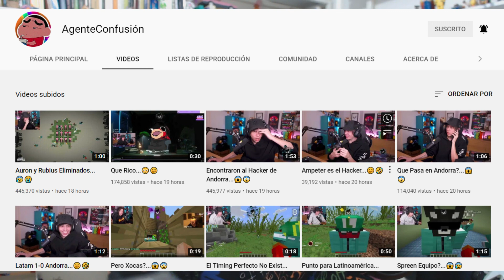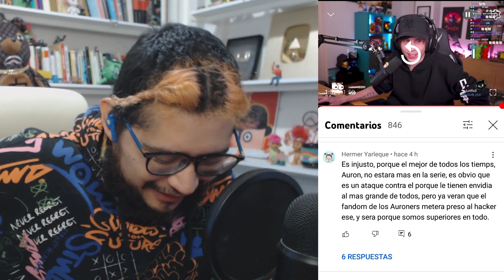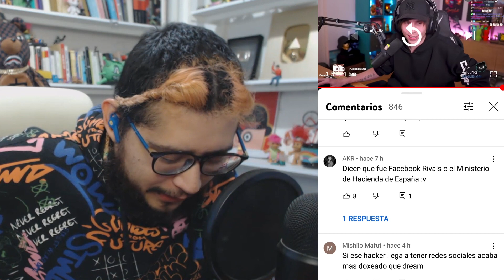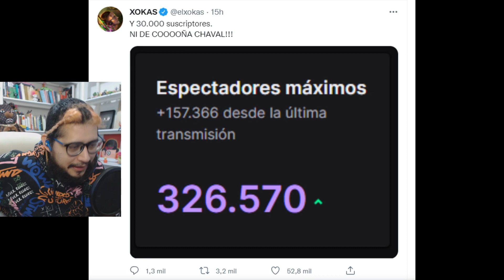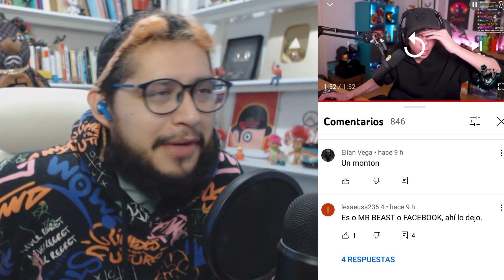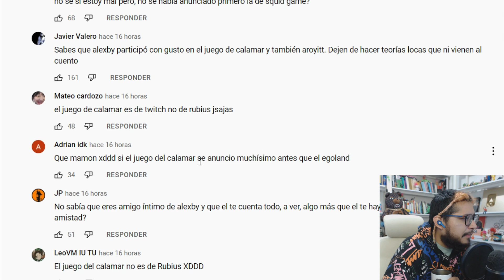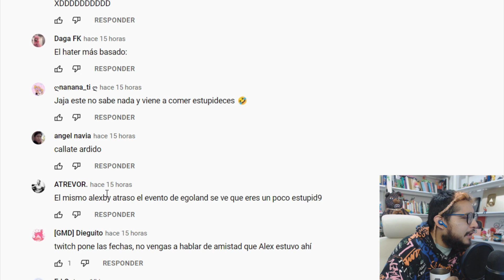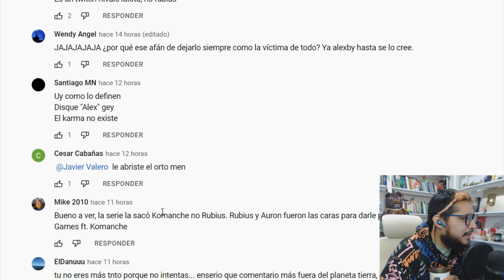ENCUENTRAN AL HACKER DE ANDORRA: ¿Ibai, MrBeast, Hacienda, Mixer, Alexby, Karma, Facebook, Netflix?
Encontraron al Hacker de Andorra...😱😨

Luces, Cámara, Mexiv3rg4$!

Un ciberataque deja a los streamers de Andorra sin Internet en pleno torneo de 'Minecraft'.
Así fue el ciberataque DDoS que bloqueó la red de Andorra y saboteó a algunos de los streamers españoles más conocidos en pleno torneo.
AURONPLAY, RUBIUS Y OTROS STREAMERS EN ANDORRA SON VÍCTIMAS DE UN HACKER EN PLENO SQUID GAMES DE MINECRAFT.
Rubius, Auronplay y otros streamers residentes en Andorra son víctimas de un hackeo en pleno torneo de Minecraft.